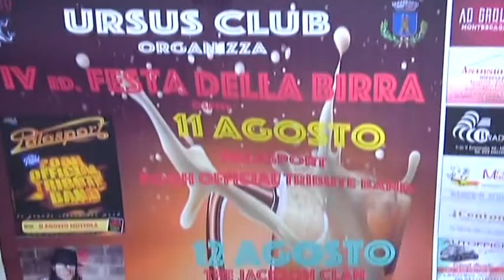MOTTOLA PRESENTAZIONE FESTA DELLA BIRRA 2017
MOTTOLA (TA).   E’ iniziata nel 2014, quasi per sfida, su iniziativa di alcuni amici, che erano soliti ritrovarsi dinanzi ad un calice di birra. Poi, la scommessa è diventata impegno; l’impegno voglia di migliorarsi, per regalare a Mottola un vero e proprio evento, che potesse calamitare l’attenzione di turisti e forestieri.
Così, nata in sordina, la Festa della Birra di Mottola, quest’anno, taglia il traguardo della 4^ edizione, preannunciandosi come un evento dai grandi numeri. L’auspicio è quello di poter superare di gran lunga le 12mila presenze, registrate lo scorso anno, quando alla birra furono dedicate due calde serate estive ed altrettanti appuntamenti musicali con i “White Queen” e i “Libera Nos a Malo” (cover band Ligabue).
Quest’anno, le serate in programma sono tre, l’11, il 12 e il 13 agosto, a partire dalle ore 21,30 circa, con stand in cui poter spillare diverse tipologie di birra, vera protagonista dell’evento e degustare anche pietanze e prelibatezze nostrane: carne, pesce, gelati, stuzzichini salati, crepes, frullati e prodotti caseari. Non mancheranno giostre e gonfiabili per i più piccoli. Ed, ancora, tuning sound e, per accontentare anche i centauri, nella prima serata è prevista una sfilata di moto.
Cornice dell’evento, sarà l’ex area mercatale, battezzata come piazza “Chiara Lubich”. L’intera organizzazione è affidata all’Ursus Club, con sede in via Mascagni, 15: Donato De Carlo, il presidente, è la mente pensante e il motore che muove l’intera manifestazione. Ad affiancarlo, dalla prima edizione, Michele Casulli della “Magic Sound” per il service. Un’accoppiata davvero vincente.
“A parte la passione per la birra, bionda o rossa che sia, questa festa – ha spiegato De Carlo – oggi insegue un obiettivo ambizioso: trasformarsi in un evento di portata regionale ed interregionale. Siamo sulla buona strada. Intanto, la visibilità e non soltanto quella mediatica per la nostra collina è assicurata”.
Non a caso, riconoscendone l’importanza, anche in termini di promozione del territorio, l’Amministrazione Comunale ha voluto inserire l’evento nel cartellone estivo.
Per illustrare tutti i dettagli ed il programma della festa, l’Ursus Club ha organizzato una conferenza stampa, per le ore 10 di domani, mercoledì 9 agosto, ore 10, in Provincia, ex sala giunta. Oltre al presidente Donato De Carlo, interverranno il sindaco Giampiero Barulli e l’assessore alla Cultura Valerio Rota.